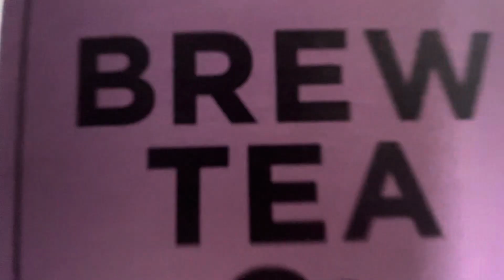【9月朝のアールグレイティー】紅茶ドリップ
8th September Earlgrey
2023 Post No.251
Tea drip
5g
200ml
80°C
3'30"
0'00"〜　50ml （80°C）
0'30"〜　200ml （80°C）
2'40"〜　お湯抜き
3'10"〜　Finish
Thank you for always watching!
¡Gracias por mirar siempre!
항상 봐 주셔서 감사합니다!
感谢您一直关注！